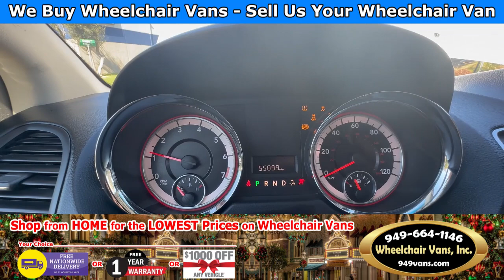For Sale 2017 Dodge Grand Caravan - BraunAbility XT Manual Fold Out Ramp Side Loading Wheelchair Van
Only 55,859 miles and Sale priced $34,995 with Free Nationwide Shipping For Sale 2017 Dodge Grand Caravan - BraunAbility XT Manual Fold Out Ramp Side Loading Wheelchair Van